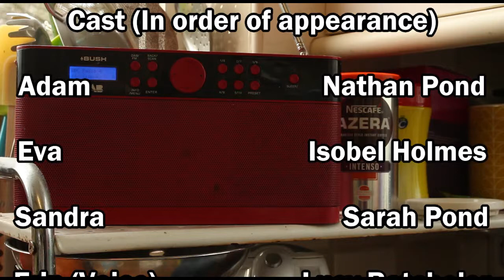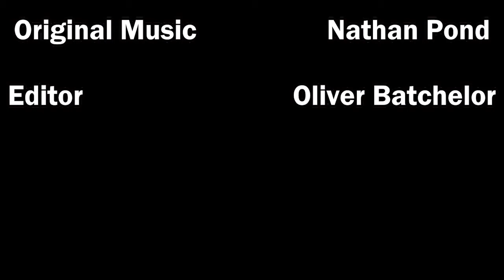Perfect Stranger | Digital Media Film | Oliver Batchelor